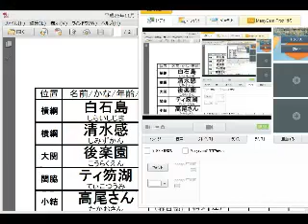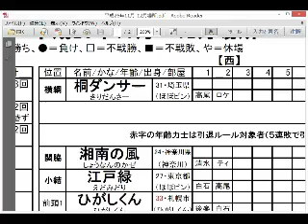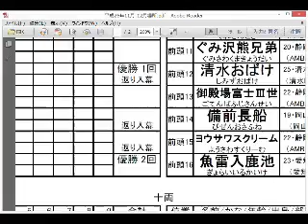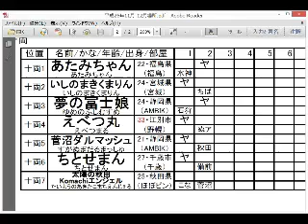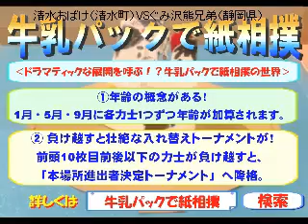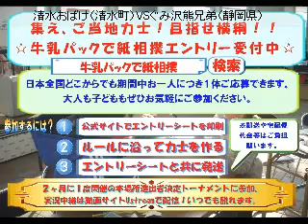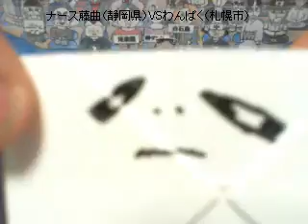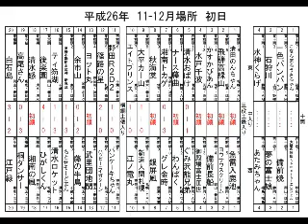初日1/2【平成26年11月－12月場所】牛乳パックで紙相撲実況中継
【平成26年11月－12月場所～初日～】
北海道発！「牛乳パックで紙相撲」を実況中継。全国各地から集った地域の個性あふれる代表力士たちが横綱を目指して行う９日間の熱い戦い。ただの紙相撲ではない、「紙相撲にだってドラマがある」。

牛乳パックで紙相撲実行委員会